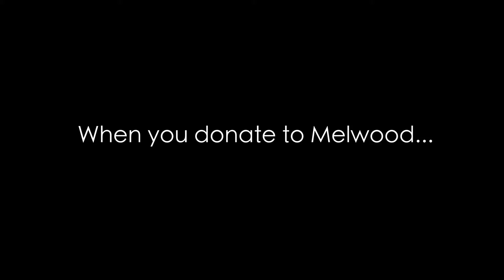Support Individuals with Differing Abilities.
When you donate to Melwood. you help those of differing abilities find purpose.